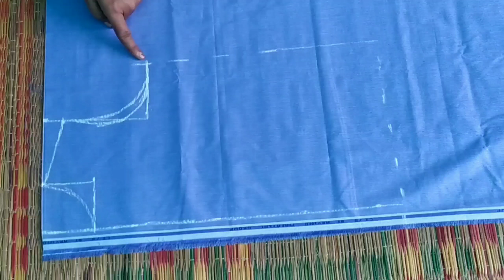3 years girl school uniform shirt cutting and stitching in telugu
school uniform shirt cutting and stitching in telugu
school uniform shirt cutting and stitching ,school uniform shirt cutting,school uniform shirt cutting in telugu,school uniform shirt stitching,school uniform shirt stitching in telugu,3 years girl school uniform shirt